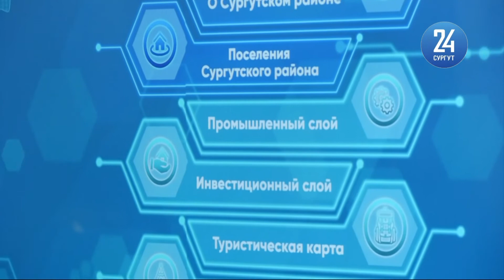В Сургуте установили три интерактивные карты Сургутского района